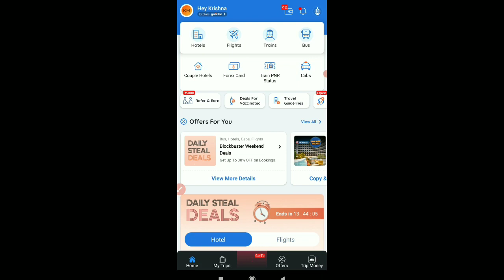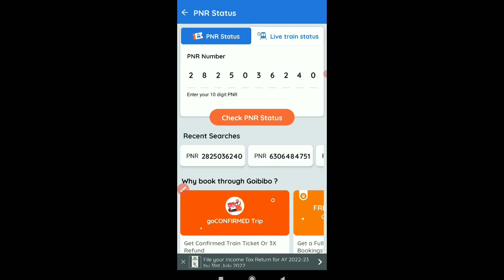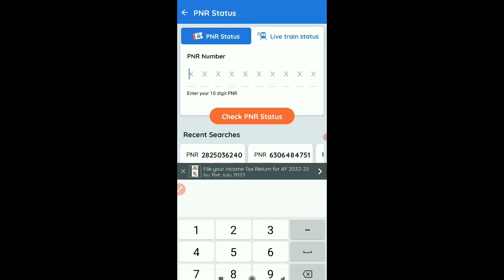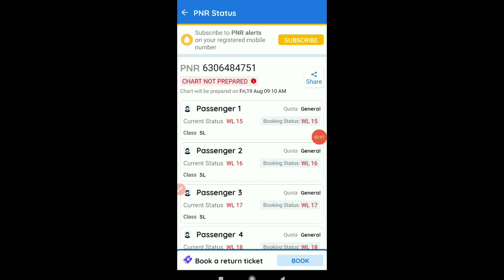ट्रेन का चार्ट कब बनेगा | train ticket chart prepared time | kaise Pata kare chart kab banega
tatkal ticket booking mobile phone,
tatkal ticket booking in mobile phone pe,
tatkal ticket booking mobile phone tamil,
tatkal ticket booking mobile phone xs max,
3 tatkal ticket booking in mobile,
2s tatkal ticket kya hota hai,
2s me tatkal ticket kaise book kare,
2s tatkal booking time,
2s tatkal ticket booking time,
100 tatkal ticket booking software,
how to train tatkal ticket booking online in mobile,